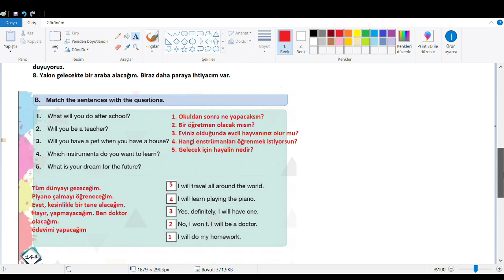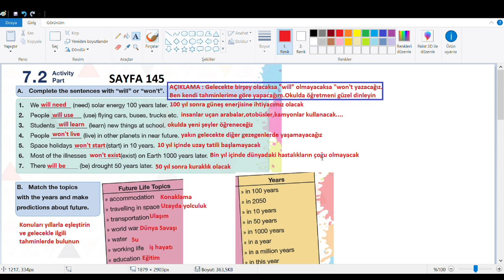7.Sınıf İngilizce Kitabı Sayfa 144-145 Cevapları ve Türkçesi MEB 2019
7.Sınıf İngilizce Kitabı Sayfa 144-145 Cevapları ve Türkçesi MEB 2019